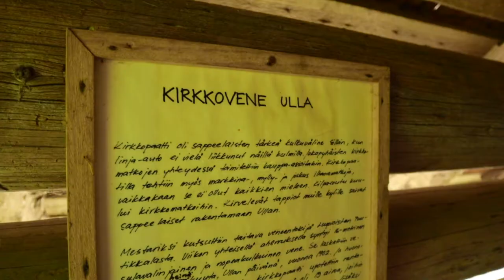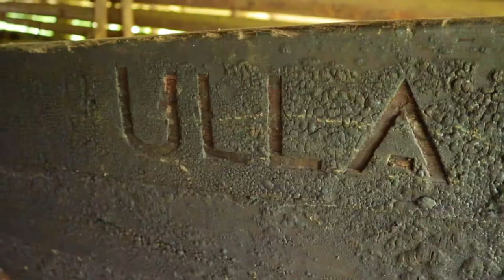Matkalla Pälkäneen kylissä: Sappee